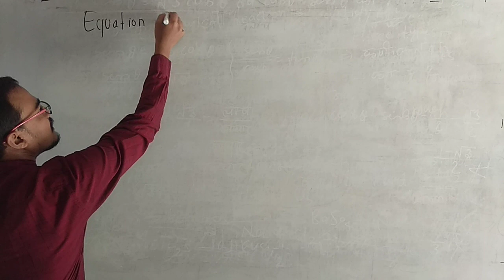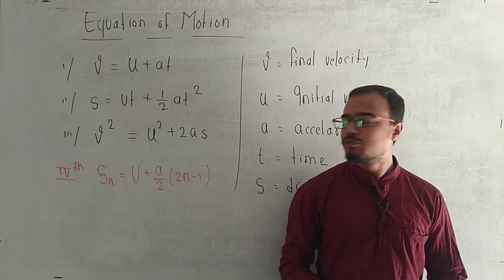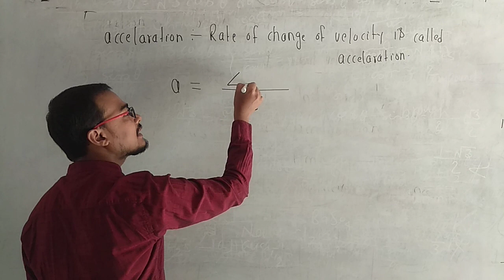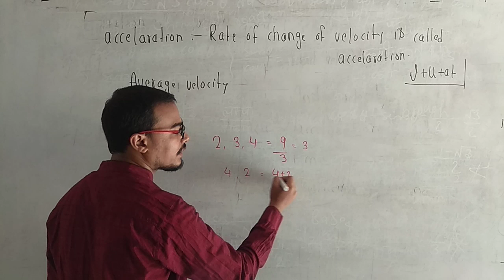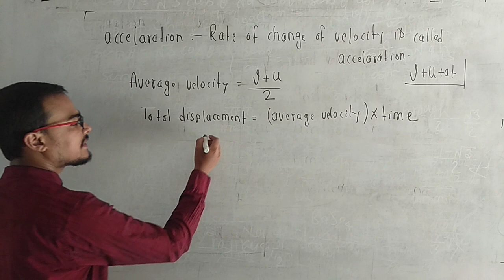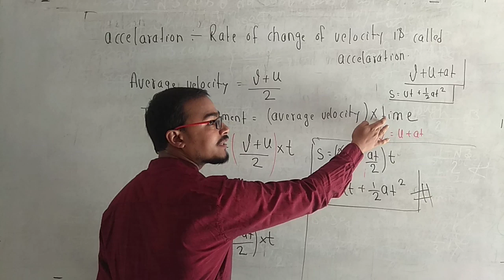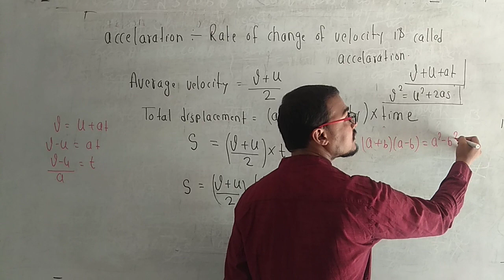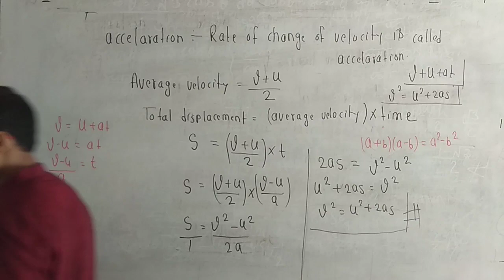Motion (lecture 04) for class 9th by rahul rehan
CLASS 9TH
CHAPTER 01:-MOTION
TOPIC COVERED
1 EQUATION OF MOTION
2 PROOF OF EQUATION OF MOTION MATHEMATICALLY